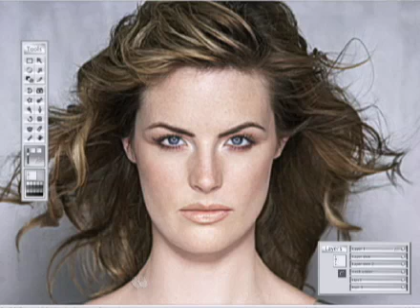Evolution of Beauty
dove self esteem video - time lapse of model prep for ad